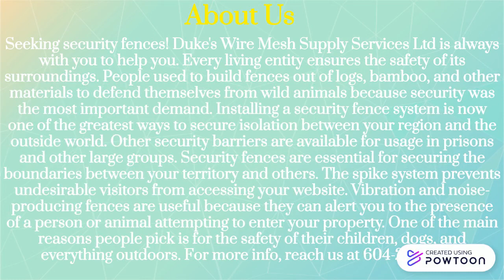Best Security Fences in Canada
Security fences are a great way to keep your property safe from unwanted guests. The spike system will prevent any person or animal trying to access the area, while vibration and noise producing models can alert you when someone approaches! A popular choice for safety reasons is using metal detectors at entry points so that nothing gets by them unnoticed. -- Create animated videos and animated presentations for free.  PowToon is a free tool that allows you to develop cool animated clips and animated presentations for your website, office meeting, sales pitch, nonprofit fundraiser, product launch, video resume, or anything else you could use an animated explainer video. PowToon's animation templates help you create animated presentations and animated explainer videos from scratch.  Anyone can produce awesome animations quickly with PowToon, without the cost or hassle other professional animation services require.